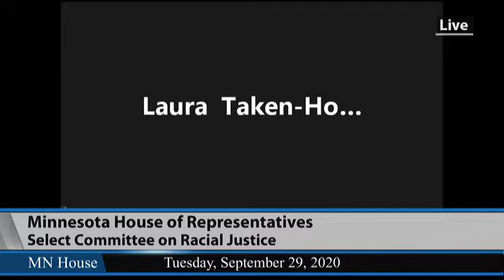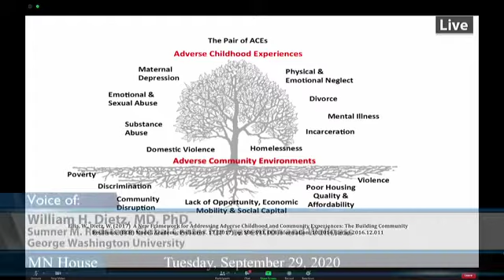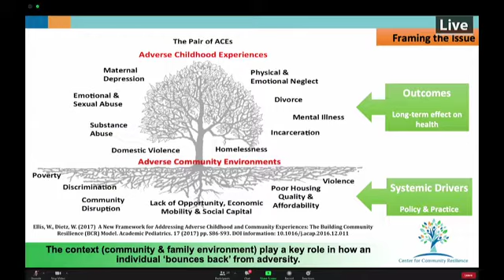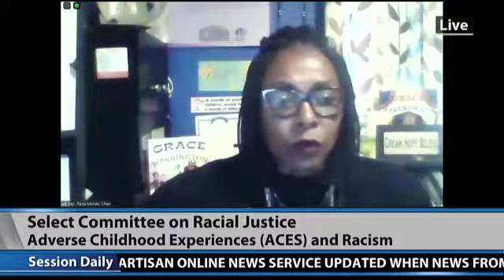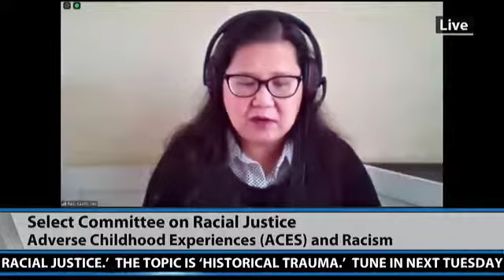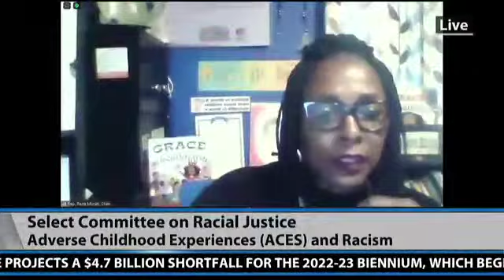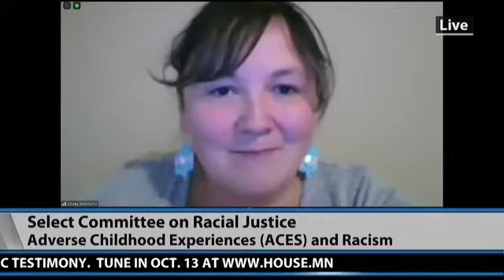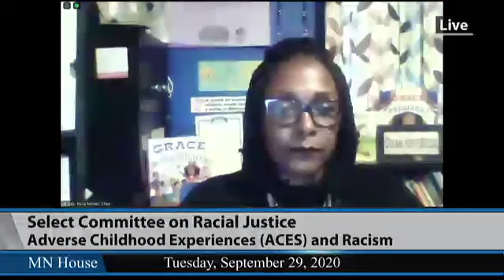House Select Committee on Racial Justice - Sept. 29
The Minnesota House Select Committee on Racial Justice met on Sept. 29 to discuss Adverse Childhood Experiences (ACES) and Racism.